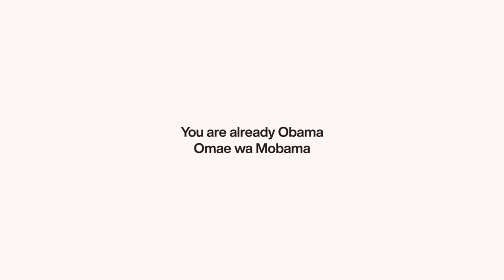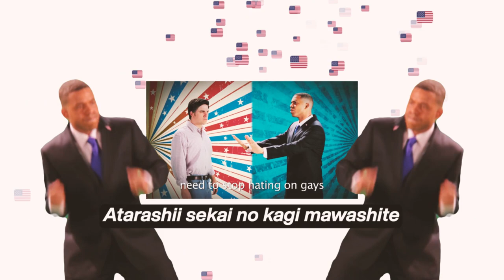You are already Obama (Omae wa Mobama)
SOURCE: Obama ERB